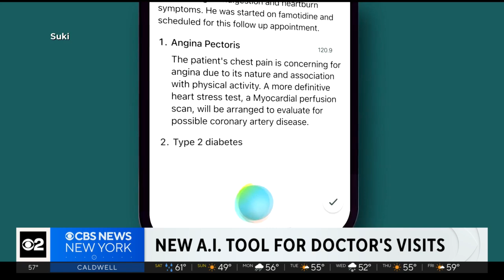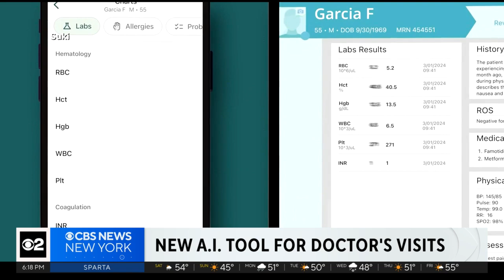Suki AI system helps doctors take notes and more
New artificial intelligence tools are promising to change the doctor's office. The technology isn't replacing your doctor, but it promises to help behind the scenes with notetaking and diagnostic tools. Bradley Blackburn shows us the tech you could see at your next checkup.